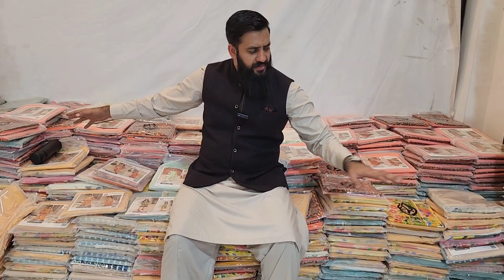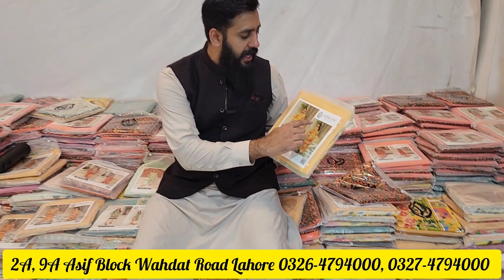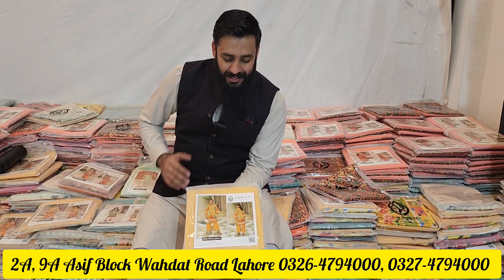Branded Cut Piece Par Abrish Brand Kay 3 Volumes Ka Container | UpTo 80%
9-A Asif Block Main Wahdat Link Road Near Muslim Town, Near Boys Pilot School, Opposite Graveyard, Iqbal Town Lahore
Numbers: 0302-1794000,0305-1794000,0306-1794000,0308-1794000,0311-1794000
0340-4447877